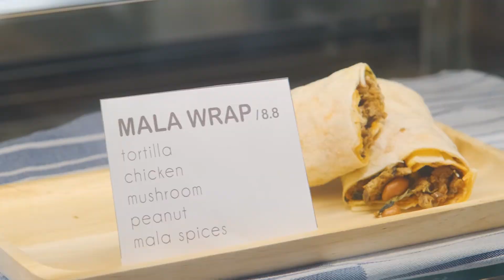An FCS' Production: Threes a Crowd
You too, should have a video like this. Engage your target audience with FCS right now!

Tell us your business story today; we’ll turn it into your media asset.

Leave your digital marketing to us, and be prepared to hustle!

Since April till September 2020, we have helped more than 400 SMEs just like Threes a Crowd, bringing in More Business by creating the right Content with our very own FCS Productions Team, and using these Media Content to Boost and Ignite their Online Presence through Digital and Social Media Channels with our dedicated team of Experts and Practitioners.

So, ARE YOU ready for MORE Business?